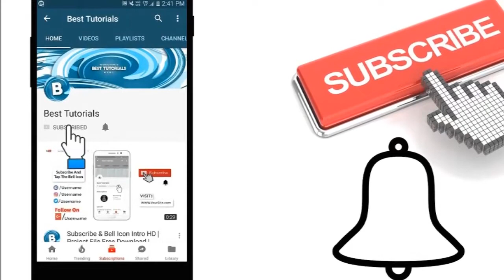ஐயப்பனுக்கு மாலை அணிந்து செல்வதால் ஏற்படும் நன்மைகள் Benefits of wearing garland for Ayyappan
aanmiga nanban
ஐயப்பனுக்கு மாலை அணிந்து செல்வதால் ஏற்படும் நன்மைகள்
 Benefits of wearing garland for Ayyappan